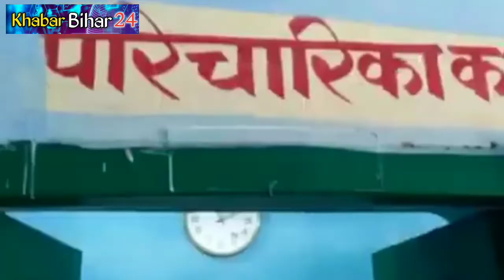BREAKING NEWS कटिहार सदर अस्पताल पानी में डुबा | Water came inside Katihar Civil Hospital